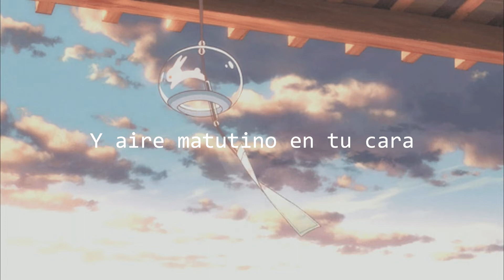Peachy - Cavetown ; Sub Español ~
El cielo se esta derramando...
Y creo que yo también ~

Esta es una canción desconocida de Cavetown, y me encanto hacerla

The sky is pouring down and I think I am too
I left your bedroom window open so you'll wake up to the view
Of peachy orange clouds and morning air on your face
There's nothing quite like opening your eyes to nature's embrace

And I know that there are things I'll never understand
But I'll for sure be right here next to you with an open hand
So anytime feel free to rest your fingers between mine
And we can listen to the ambience of something sublime

I'll hold your hand
As we wander through emptiness that is our heads
And we'll talk about the end
There's nothing wrong with a little bit of darkness now and then

There's something incredible in everything
But there's a monster in my way, his song's so deafening
And no amount of medication can black out the past
It's all about a strength in mindset, we'll be happy at last

Now the light is getting brighter but I'll miss my home
It will always be a part of me somewhere in my bones
This gloomy little town of caves is where I feel safe
So I'll pack my backpack and say goodbye to this place

As we wander through the emptiness that is our heads

⚠COPYRIGHT⚠
No soy el propietario de estas canciones.
Únicamente es un video de la letra de la canción en inglés traducida al español.

Gracias uwu